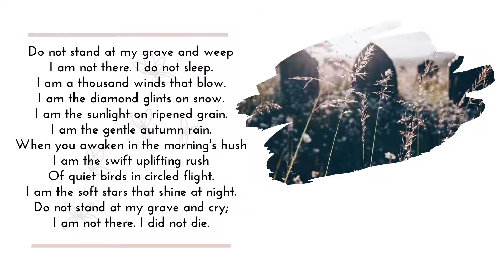Do Not Stand At My Grave And Weep | Poem by Mary Elizabeth Frye | Poetry Recitation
"Do Not Stand at My Grave and Weep" is a poem written in 1932 by Mary Elizabeth Frye.  This beautiful short poem is twelve lines long and rhymes in couplets.

Background image credits:
Title: @peterbucks
Ending and throughout the rest: @jilldiamond
of the unsplash community.